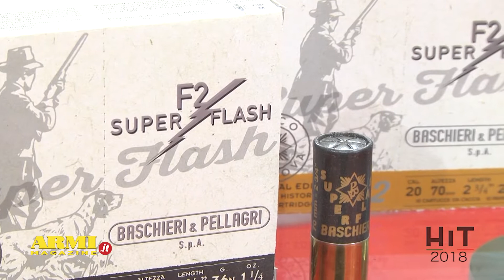F2 Super Flash by Baschieri & Pellagri | ritorno alla tradizione | Hit Show 2018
Nel video Marco Manfredi, responsabile ricerca e sviluppo Baschieri & Pellagri, presenta la versione 2018 della storica F2 Super Flash, che va ad arricchire la già nutrita gamma Caccia della ditta felsinea. La F2 Super Flash carica la famosa polvere F2, ideata nel 1962, ha bossolo in cartone, laccato e serigrafato, chiusura stellare, borraggio in plastica. Piombo dal 7 al 3.